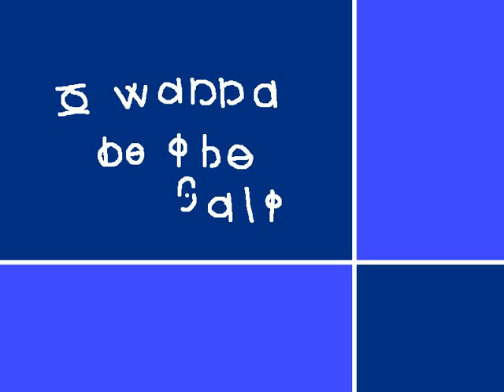I wanna be the Salt - Stage 6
I wanna be the Salt
- Stage 6